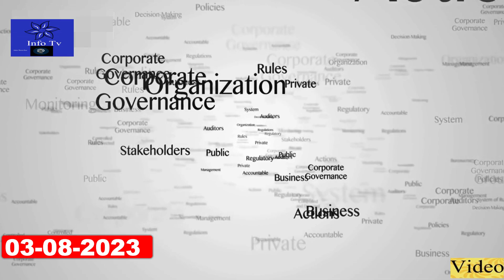Breaking Saudi News Today Live In Urdu Hindi |Saudi Airlines will buy 20 Airbus A321new aircrafts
Breaking Saudi News Today Live In Urdu Hindi |Saudi Airlines will buy 20 Airbus A321new aircrafts#saudi_news
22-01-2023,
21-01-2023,